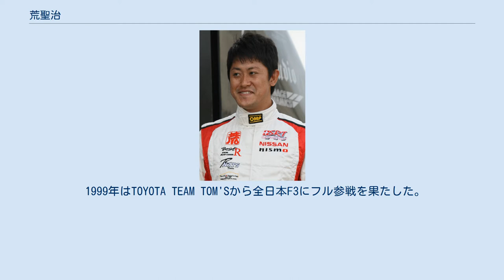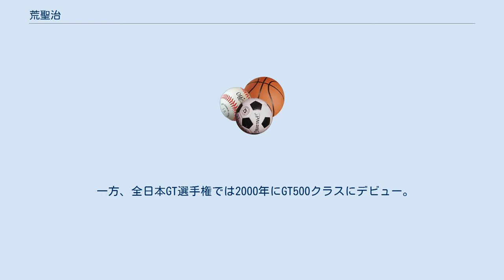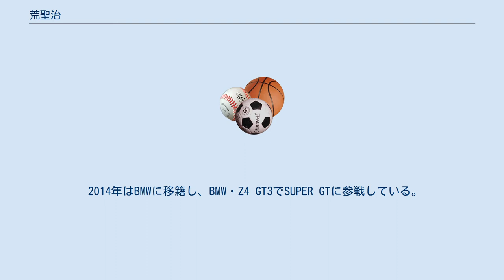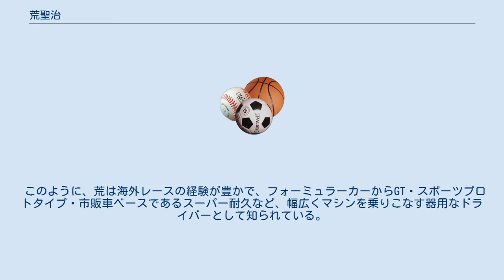荒聖治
荒 聖治（あら せいじ、1974年5月5日 - ）は、千葉県出身のレーシング・ドライバー。
 父がヤナセのメカニックとして働いていた影響もあってか、小さな頃からカートに親しんでいた。
1994年にフォルクスワーゲンカップレースのゴルフIIクラスで4輪レースデビューし、シリーズチャンピオンとなった。
この時に同レースに参戦していた将来の恩人となる郷和道に出会っている。
1995年から1997年にかけてアメリカで武者修行を行い、帰国後にF4選手権の参戦を経て、全日本F3選手権にスポット参戦ながらステップアップした。
 1999年はTOYOTA TEAM TOM'Sから全日本F3にフル参戦を果たした。
この年の開幕直前、カート時代からの親友である舘信吾が事故で亡くなってしまったが、雨の開幕戦・鈴鹿で優勝した。
2000年にはシリーズ3位となり、翌2001年には全日本選手権フォーミュラ・ニッポンに参戦した。
 一方、全日本GT選手権では2000年にGT500クラスにデビュー。
立川祐路とコンビを組んで参戦した2004年には第2戦のスポーツランドSUGOで初優勝を挙げた。
2005年はKRAFT、2006年から2009年はKONDO Racingから参戦した。
 2001年からはル・マン24時間耐久レースに参戦を開始し、2004年にはチーム郷のアウディ・R8で、日本人では2人目となる総合優勝を果たした。
 2010年はFIA GT1選手権に日産・GT-Rで参戦している。
 2011年は再びSUPER GTに参戦し、7年振りにレクサス陣営（当時はトヨタ陣営）に復帰する。
なお、トヨタ時代ではスープラでしか参戦したことがないため、初めてSC430のステアリングを握ることになる。
レーシングプロジェクトバンドウのもとでファーストドライバーの片岡龍也のサポート役でもある。
 2014年はBMWに移籍し、BMW・Z4 GT3でSUPER GTに参戦している。
 2018年はSUPER GTに出場しなかったが、2019年は郷和道がMcLaren Customer Racing Japanを立ち上げたため、参戦を再開した。
 このように、荒は海外レースの経験が豊かで、フォーミュラーカーからGT・スポーツプロトタイプ・市販車ベースであるスーパー耐久など、幅広くマシンを乗りこなす器用なドライバーとして知られている。
 愛車はR32・R34型の日産・スカイラインGT-Rを2台および日産・GT-Rを1台の計3台のGT-Rと、BMW・120iおよびBMW・M135iを所有している。
 GT-RはR32型を特に好んでおり、4台を乗り継いだ。
自らチューニングやメンテナンスをして乗るなど、強いこだわりを持っている。
また、数少ないR34型 Z-tuneのオーナーでもある。
 全日本フォーミュラ3選手権 フォーミュラ・ニッポン (key) 全日本GT選手権/SUPER GT FIA GT1世界選手権 (key) ル・マン・シリーズ (key) ル・マン24時間レース